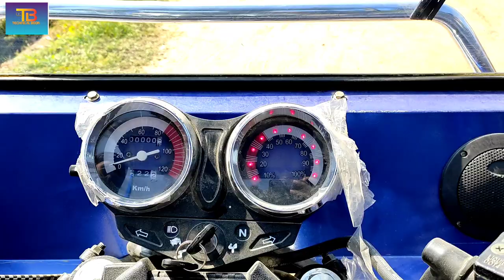Electric Loader Rickshaw in Nepal|बिजुली गाडी|City Rickshaw Price in Nepal|Best EV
Electric Loader Rickshaw in Nepal|बिजुली गाडी|City Rickshaw Price in Nepal|Loader + Rickshaw|Best EV(@technicalbook5014 )

Electric Auto  available
☎️ 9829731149 /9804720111 or via message
🏠 Opposite to Traffic Chowk, Lahan, Siraha

यो बिजुली साईकल को फुल Video हेर्नको लागी links मा click गर्नु होस् 👇️👇️

Fb Group = Nepal Electrical Vehicle NEV